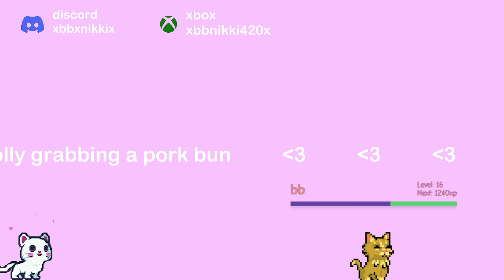OSRS Walkthrough ♡ Zorge Flesh Eaters (FAST AND EASY GOUTWEED MAZE at 3:33:50) 💚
MY FIRST RUN THROUGH OF ZORGE FLESH EATERS QUEST!
and my first reactions to tree patches in osrs!

GOUTWEED MAZE ~ fast grab ~ skip to 3:33:50

enjoy my magical Old School Runescape stream (unedited)! 🧝‍♀️✨💚